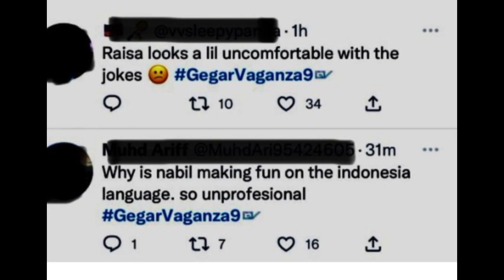NETIZEN KECAM NABIL MENGAJUK RAISA BERCAKAP ENGLISH